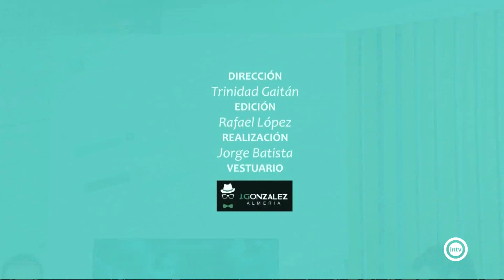La Entrevista Ramón Fernández-Pacheco (12/01/23)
La Entrevista Ramón Fernández-Pacheco (Portavoz de la Junta de Andalucía) (12/01/23)